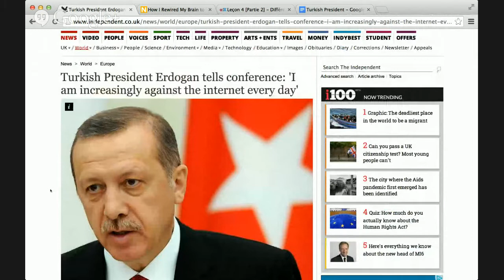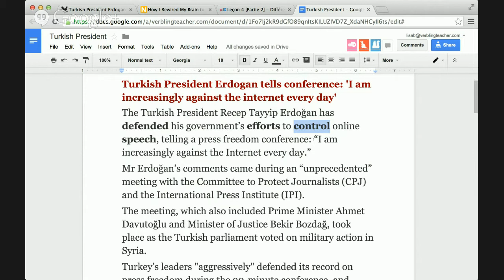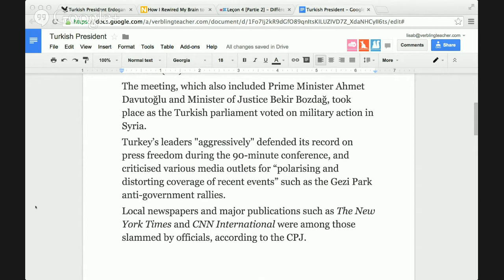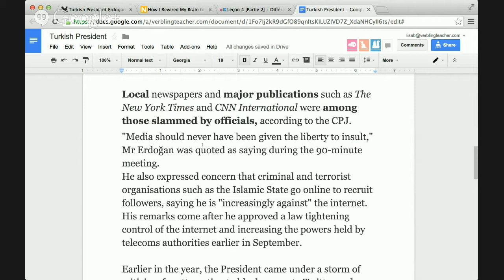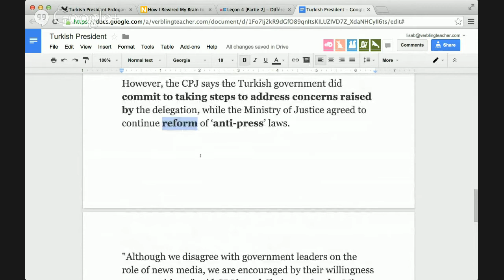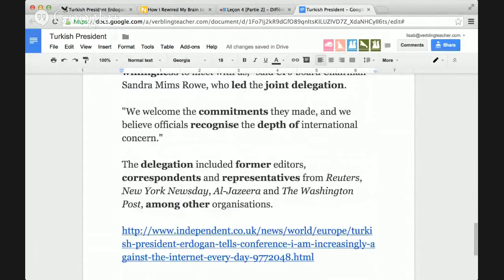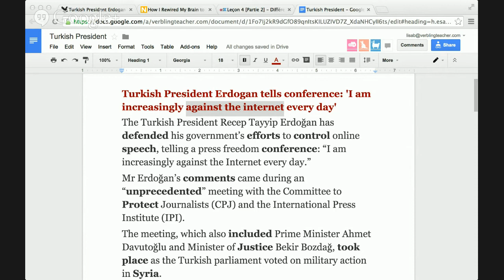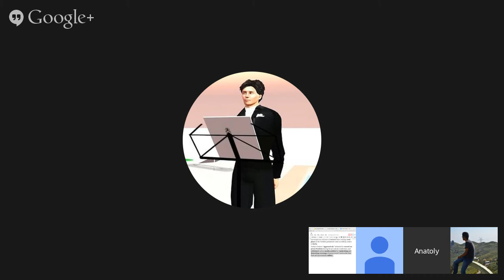English Reading and Speaking Class: The Internet